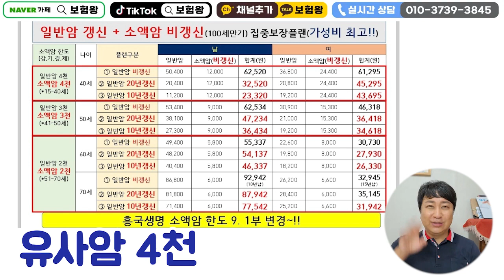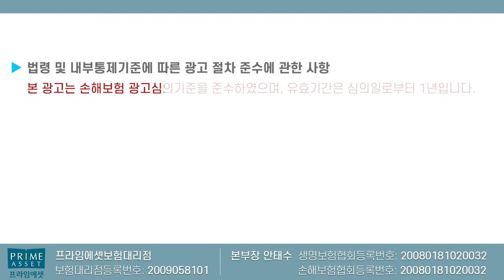☆암보험비상☆ 가입된분들 죄다~유사암이 없다?? (유사암 통크게 4천플랜추천!)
유사암 통크게 4천플랜 추천합니다

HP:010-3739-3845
카톡친구추가:r2an
카톡플러스친구:보험왕